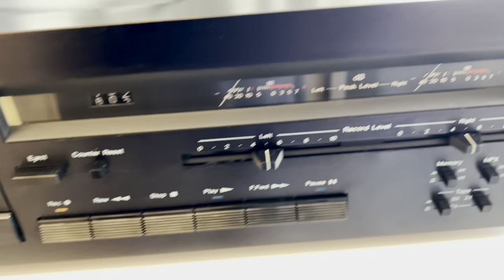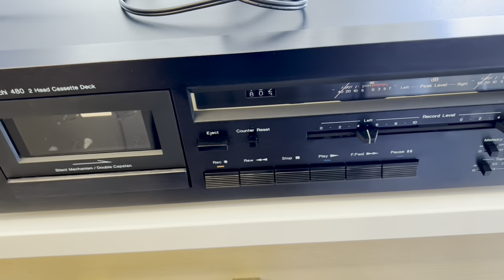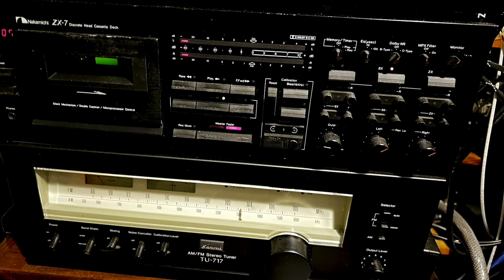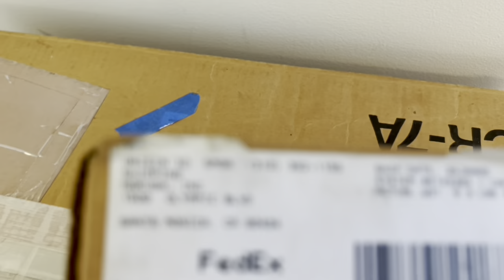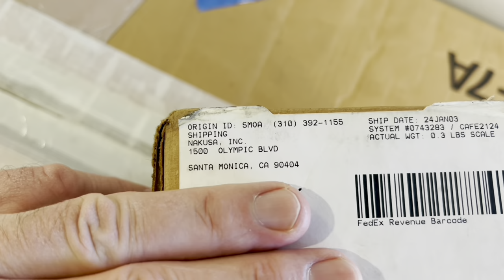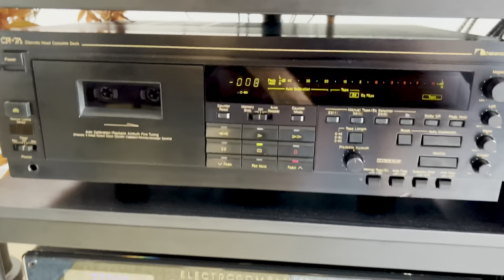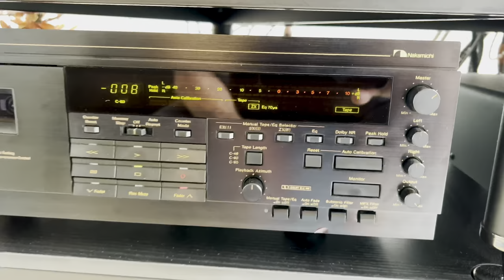An Audiophile in Seattle "My Journey To Finding The Ultimate Cassette Player, Nakamichi!"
Nakamichi CR-7A